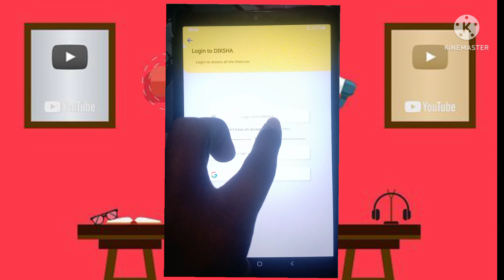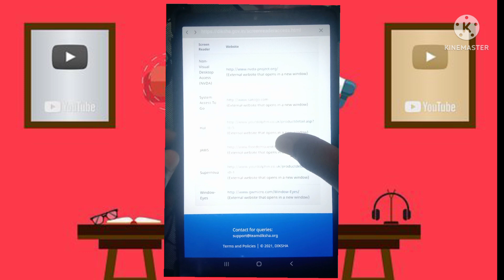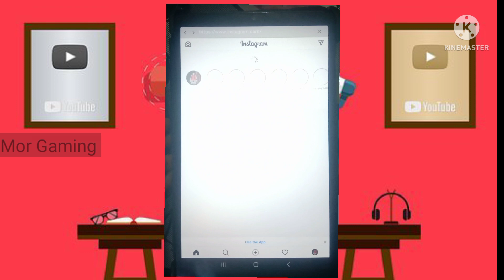Government tab m facebook and Instagram kaise chalaye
your quires:
Government tab m youtube kaise
how to open you tube in gov tab
haryana how to remove knox from haryana government tablets
haryana government school tab
haryana government
haryana govt tablet